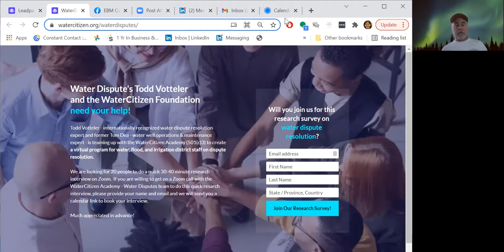Todd Votteler The Water Show Dispute Resolution for Water Pros